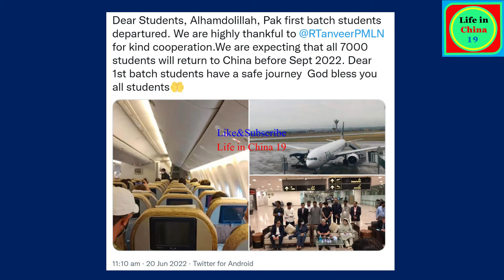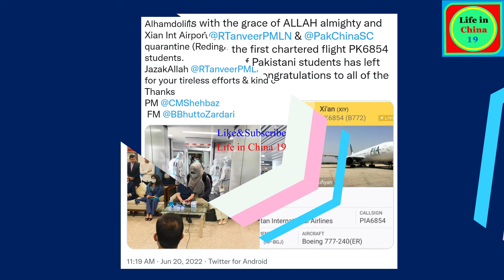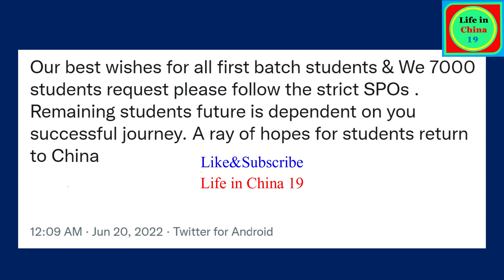Pakistani Students 1st Batch Landed in China/ International Students Return to China / China Visa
The first batch of Pakistani students, who were stuck in the motherland following Covid-19 pandemic, has landed in China to continue education in their respective universities.

Source of the news: Pakistani International Students, Pakistan Ambassador in China
When students can go back to china?